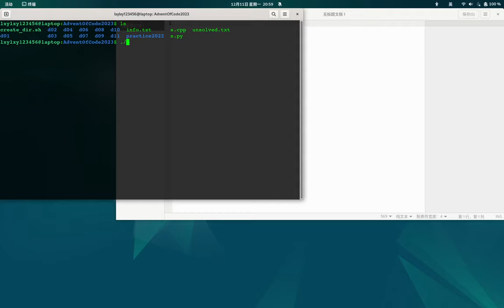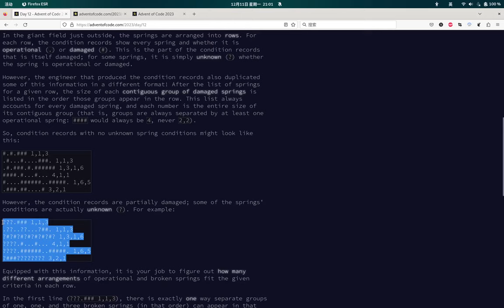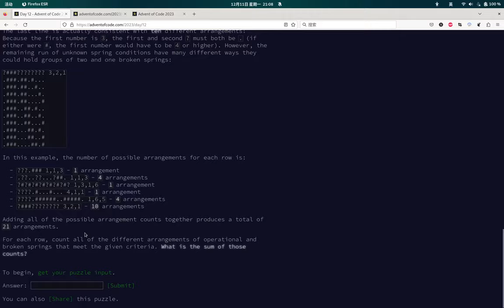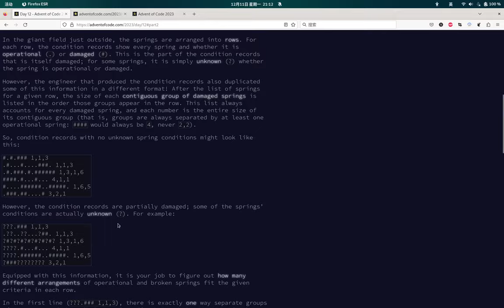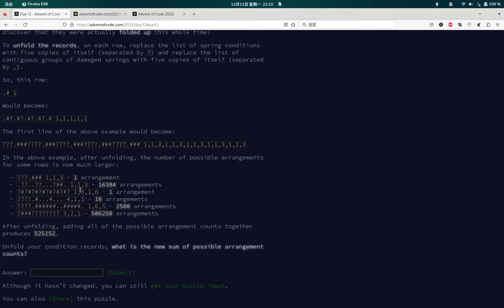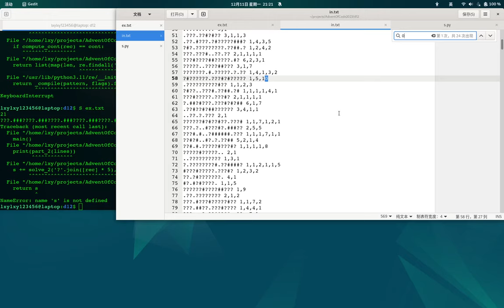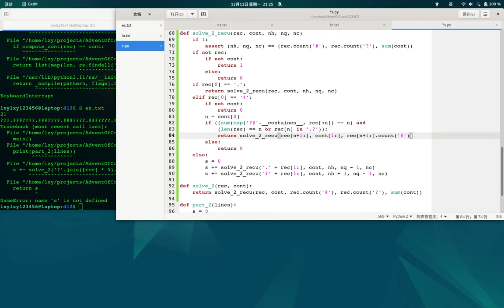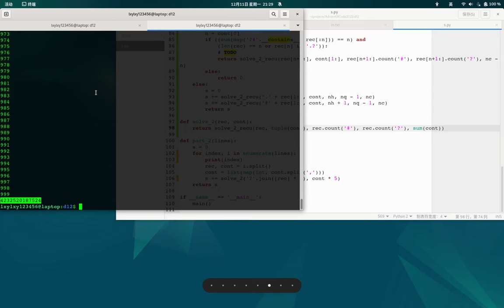Advent of Code 2023 Day 12